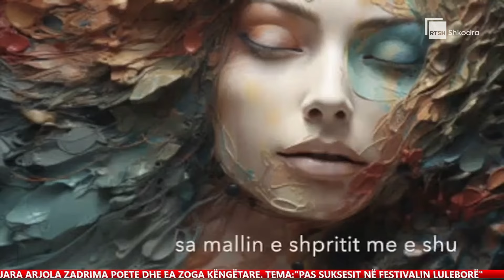Pas suksesit në festivalin "Luleborë"